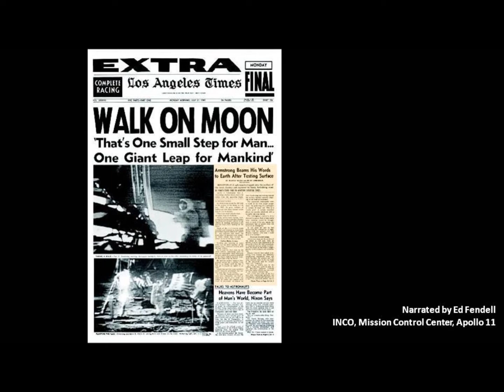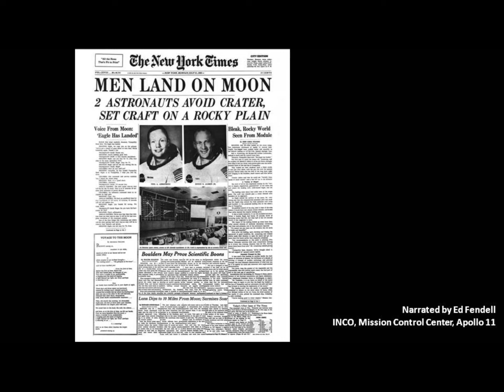Edward I. Fendell's Thoughts on Apollo 11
Ed Fendell watched the first lunar landing (July 20, 1969) from his console in the Mission Operations Control Room in Houston. The full impact of that moment came later for him and many others who worked during the Apollo 11 mission. Fendell reflects on the reaction to this historic event that is considered one of the greatest technological achievements of the 20th century.

This video is taken from NASA's official page#